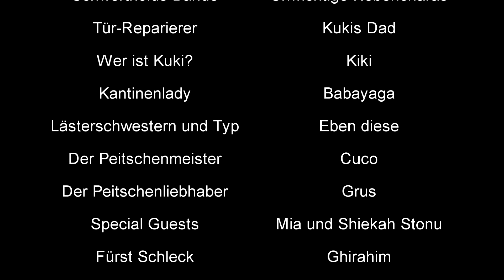Best Of LeChefe | Zelda Skyward Sword | Teil 9 (ENDE)